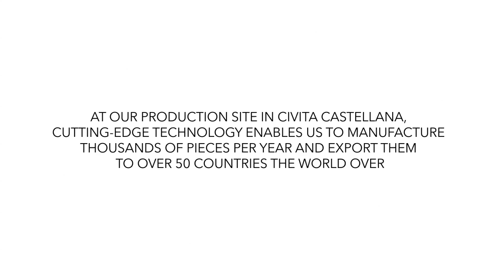FLAMINIA - The factory